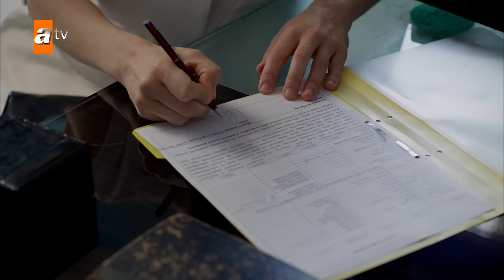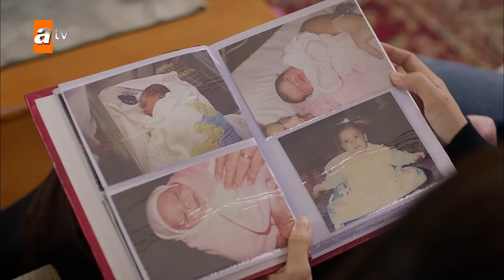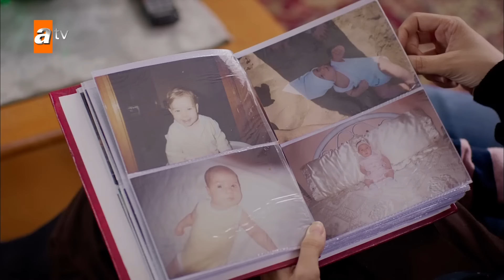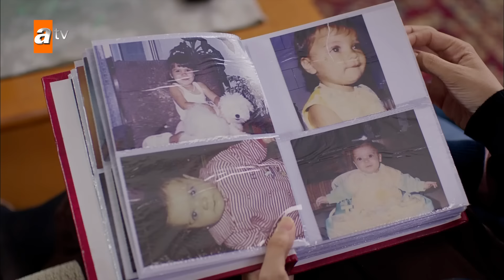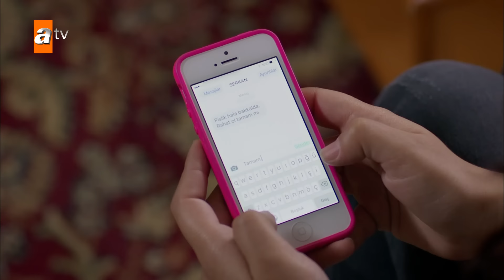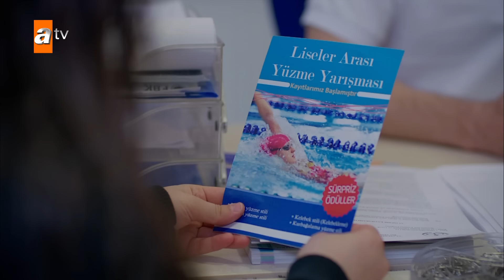مسلسل الأزهار الحزينة | الحلقة 142 | الموسم الأول